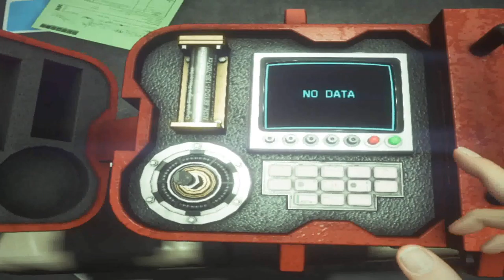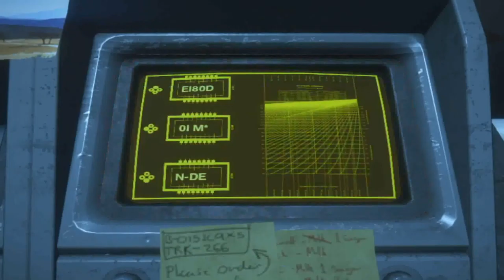Craving some Alien Tips - Alien Isolation gameplay ep.2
Today we go on a kill streak and try to make some alien tips